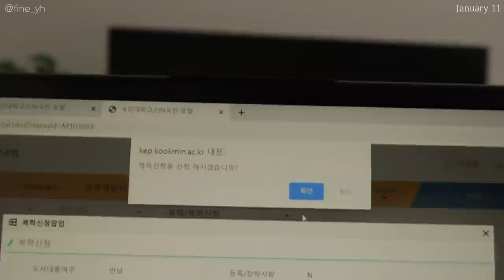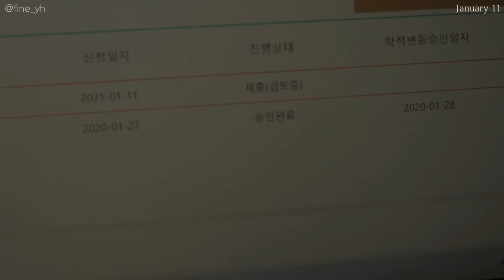SUB)🥪누구나 맛있게 먹으면서 할 수 있는 간단한 다이어트식단 요리브이로그(참치샌드위치,곤약떡볶이,계란잔치국수)mukbang|간헐적단식|food vlog|slow diet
💡타임라인💡
00:17 그릭요거트볼&[미주라]초코크루아상
01:35 자몽허니블랙티
02:35 참치샌드위치
06:08 닭가슴살 샐러드
08:23 시나몬 카페라떼
09:15 곤약현미떡볶이
12:05 핸드폰케이스 꾸미기
12:18 과일요거트볼&[미주라]도넛
14:07 계란잔치국수

눈치채신분들도 있겠지만, 영상 끝 음악이 바뀌었어요!
이제 아니더라구요..? 😭😭😭
그래서 바꾸게 됬는데 너무 아쉬워요!😢
아참 그리고 날이 풀리면서 이제 안춥겠구나..했는데
다시 엄청 춥더라구요! 긴장 놓치지 말고 항상 따뜻하게
건강 챙기세요!! 건강이 최우선입니다!🙏🏻🙏🏻💙

📌Camera
  iphone 11
  canon g7xmark2

📌me
166.5cm
62.8k 52.5kg